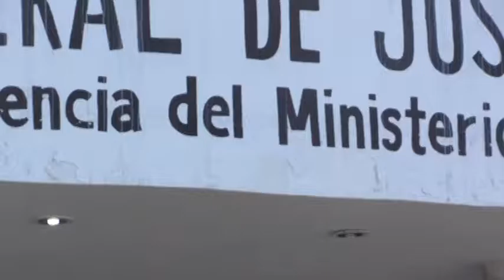Se realizan cambios dentro de ministerio público 1/2/2017